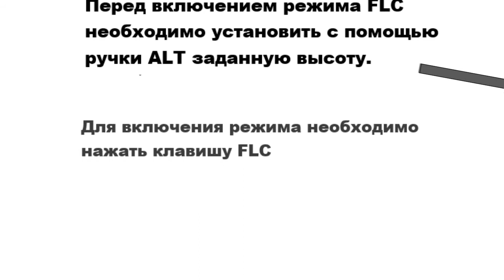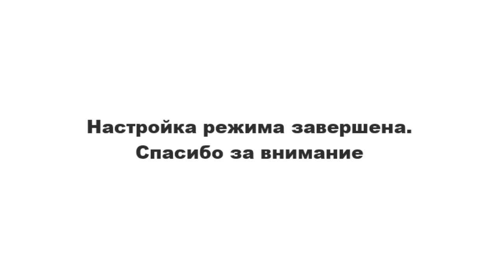Garmin 1000 Режим изменения эшелона (FLC)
Изменение эшелона в автоматическом режиме